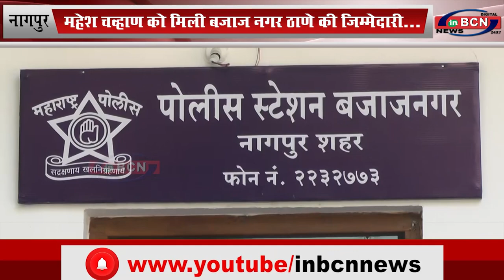महेश चव्हाण को मिली बजाज नगर ठाणे की जिम्मेदारी...INBCN News